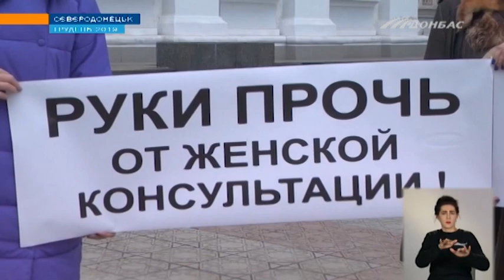В Северодонецке хотят закрыть одну из женских консультаций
Руководство заведения сложившуюся ситуацию, комментирует неохотно. Какое решение проблемы предлагают чиновники - расскажет Максим Кондратенко.